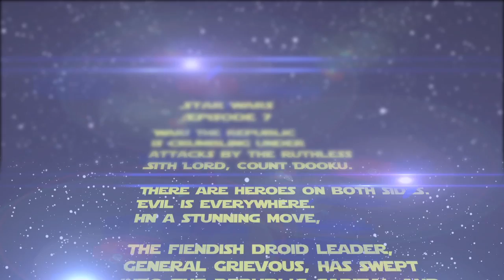JJ Abrams Version of Star Wars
So JJ Abrams is directing the new Star Wars eh? Heres what the opening will probably look like :-)